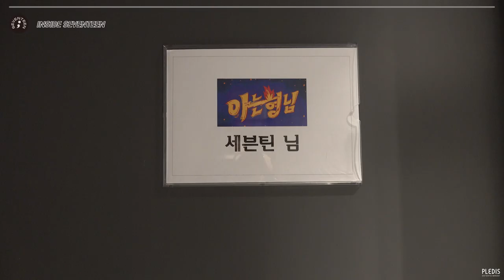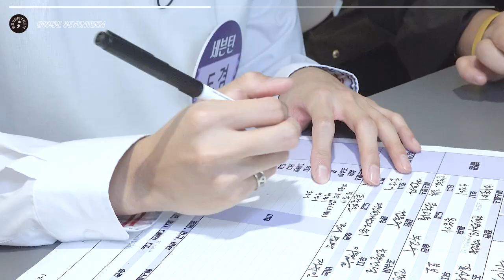[INSIDE SEVENTEEN] JTBC '아는 형님' 촬영 비하인드 (JTBC 'Knowing bros' Behind)